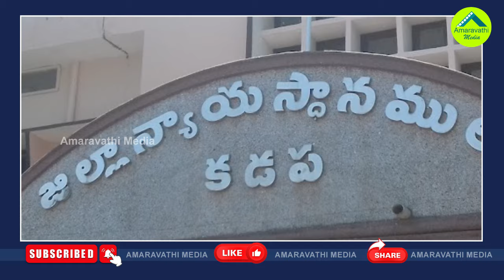వివేకా కేసులో ఏం జరుగుతోంది..తప్పుకున్నహైకోర్టు మరో బెంచ్| Another HC Bench Recused From Viveka Case